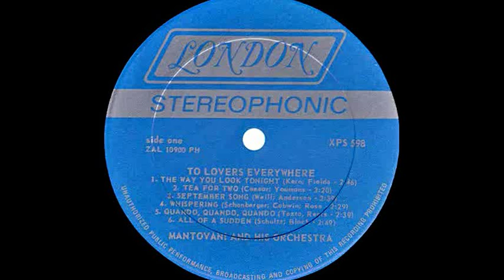MANTOVANI - SEPTEMBER SONG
"...it's a long, long while from May to December
But the days grow short when you reach September. ".